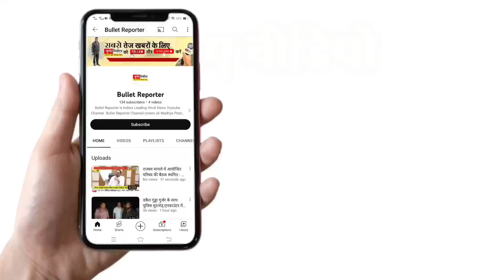रीवा से खबर/कांग्रेस नेता राहुल गांधी की लोक सभा की सदस्यता समाप्त होने पर रीवा में विरोध प्रदर्शन